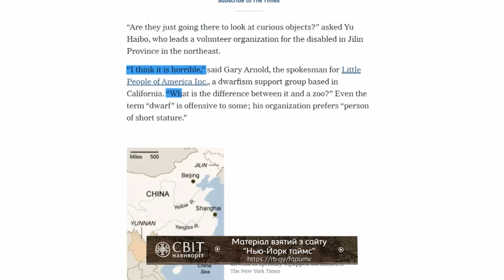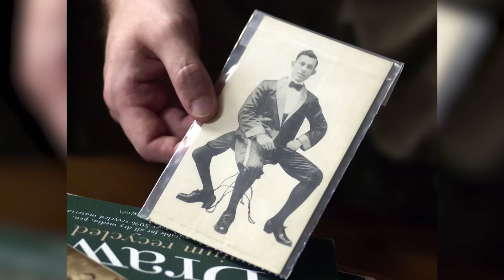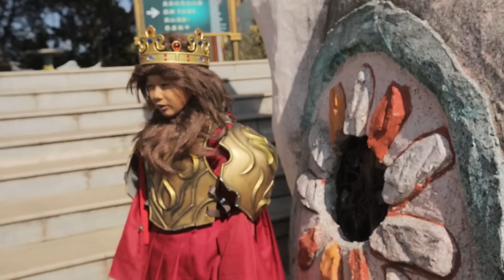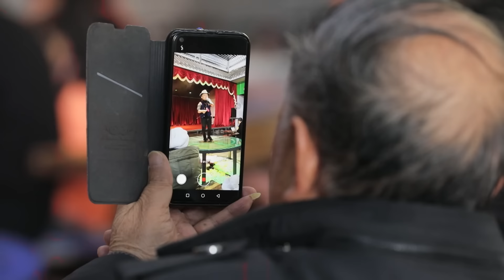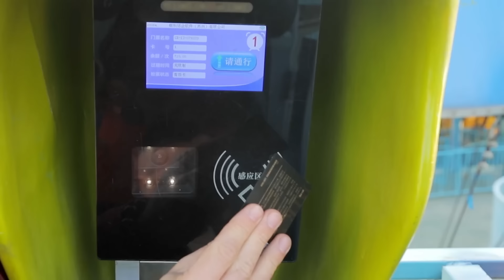La Disneylandia china y la ciudad de la «gente pequeña». El mundo al revés.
¡El mundo al revés con el presentador Dmytro Komarov en China!

El arte de crear espectáculos lleva miles de años cambiando y evolucionando. Hoy en día, el número de festivales, carnavales, acontecimientos deportivos y atracciones en todo el mundo es asombroso. Pero la forma de ofrecer entretenimiento en China impresiona hasta al espectador más exigente. El parque de atracciones de Kunming provocó una oleada de indignación en todo el mundo e inmediatamente fue calificado como una de las formas más inhumanas de entretener a la gente.

Sobre el mundo de adentro hacia afuera:
Dmytro Komarov es un famoso presentador de la televisión ucraniana y autor de "El mundo al revés" que, junto con el cineasta ucraniano Oleksandr Dmytriev, viaja a países que no suelen ser visitados por los turistas.
Se las arreglan para ir a lugares donde el hombre nunca ha puesto un pie. El propio Dmytro crea la ruta, aprende de antemano las características del nuevo lugar e intenta sobrevivir por su cuenta en las prácticas condiciones primitivas. Pero lo cierto es que intenta acostumbrarse al papel de los nativos, no como un simple forastero sino como parte del equipo, probando activamente nuevos oficios y formas de conseguir comida, aprendiendo las tradiciones y leyes locales.
Dmytro y Oleksandr han visitado más de 20 países, y sin duda no han sido viajes de paso, sino estudios culturales exhaustivos.